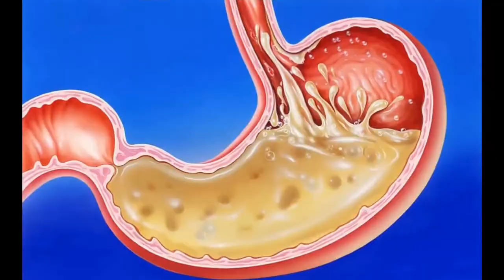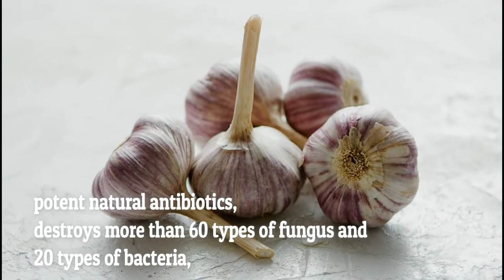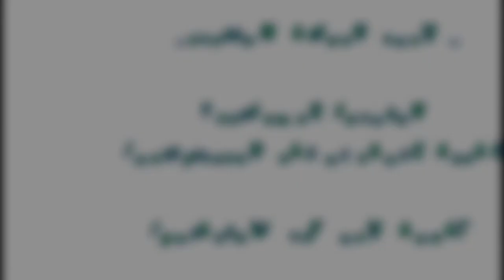21 Signs and Symptoms Your Body is Full of Parasites | Natural Remedies to Remove Parasites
21 Signs and Symptoms Your Body is Full of Parasites | Natural Remedies to Remove Parasites